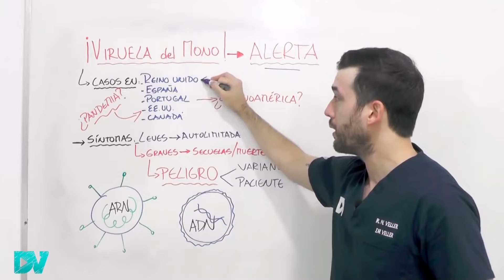ADOLFO GUARDO LA VIRUELA DEL MONO, LA ENFERMEDAD DEL MOMENTO